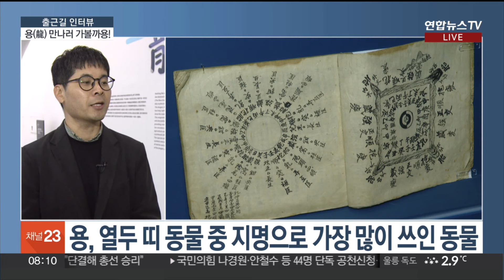[출근길 인터뷰] 용(龍) 만나러 가볼까용! / 연합뉴스TV (YonhapnewsTV)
[출근길 인터뷰] 용(龍) 만나러 가볼까용!

[앵커1]

올해 2024년은 갑진년 푸른 용의 해죠. 세찬 기세를 뜻하는 '용솟음'이라는 단어처럼 올해는 정말 "용처럼 솟아오르리라" 다짐한 분들 많으실 겁니다.

[앵커2]

용은 십이지신 가운데 유일하게 상상 속의 동물인데용~. 설 연휴를 앞두고 용 한번 만나러 가보 건 어떨까용~.

신제인 캐스터, 어디로 가면 용을 만날 수 있나용?

[캐스터]

네, 국립민속박물관에 나와 있습니다. 김형주 학예연구사 만나서 이야기 나눠보겠습니다. 안녕하십니까?

[김형주 / 학예연구사]

안녕하세요.

[캐스터]

이곳에 오면 다양한 의미를 지닌 용들을 만나볼 수 있단 이야기를 들었는데요. 어떤 전시가 이어지고 있는 건가요?

국립민속박물관에서는 매년 새해가 되면 그해 띠 동물을 주제로 특별전을 개최하고 있습니다. 2024년은 용띠해잖아요. 그래서 용에 관한 상징과 의미를 소개하는 전시를 마련했습니다.

[캐스터]

우리 조상들은 예전에 용에게 비를 내려달라고 빌었다고 들었는데요. 조상들에게는 용이 어떤 의미였던 건가요.

우리의 민속문화 속에서 용은 수신과 우신을 상징하는데요. 이와 관련해서 용왕과 용궁부인을 그린 무신도, 농기 등을 전시장에 소개해서 그 흔적을 만나볼 수 있도록 구성했습니다.

[캐스터]

말씀을 듣다 보니 용이 우리 사회에서 아주 깊숙이 존재하고 있었던 것 같습니다. 맞나요?

예전에 농촌에서 농사를 짓는 데 필요한 물을, 비를 기원하기 위해서 용에게 기우제를 지냈고, 또 어촌에서는 조업을 하면서 물고기를 많이 잡고 바다에서 안전한 조업을 기원하는 의미에서 용에게 제사를 지내곤 했습니다.

[캐스터]

그 밖에 이곳에서 청룡의 해와 관련해선 어떤 전시들이 이어지고 있을까요.

용띠 전시에는 가까운 과거의 추억도 소환해 봤는데요. 대표적으로 작년에 29년 만에 LG트윈스라는 프로야구 구단이 우승을 했잖아요. 그 전신인 MBC 청룡이란 팀과 관련된 자료를 전시장에서 소개하고 있고요.

또 하나는 롤러코스터의 대명사로 일컬어지는 청룡열차 관련 체험 코너를 준비해서 관람객들의 재미를 더해봤습니다.

[캐스터]

전시장을 찾는 시민들은 선물도 받아 갈 수가 있다고요.

네, 우리 민속에는 용알뜨기라는 풍속이 있는데요. 정월 대보름이나 정초에 마을의 우물에 가장 먼저 가서 그 물을 길어오면 행운이 깃든다는 풍속이 있는데, 그러한 풍속을 알리기 위해서 전시장에 2주에 한 번씩 수요일마다 우물 속에 선물을 넣어놓고 처음 오는 관람객들이 가져가실 수 있도록 준비해 놓았습니다.

[캐스터]

오늘 말씀 고맙습니다. 지금까지 출근길 인터뷰였습니다.

(끝)